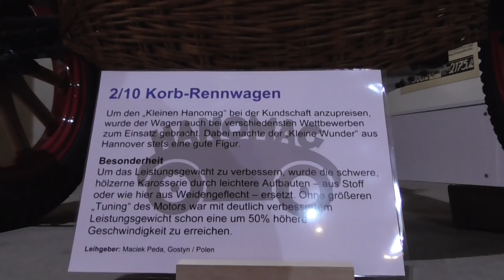15. Hanomag-Oldtimer-Treffen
Hanomag Treffen im Straßenbahn Museum Sehnde am 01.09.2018